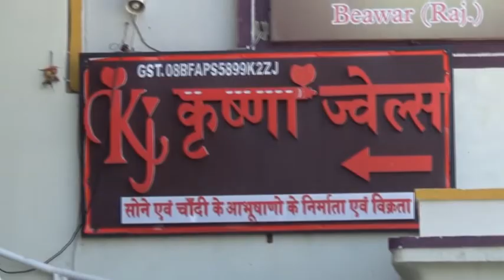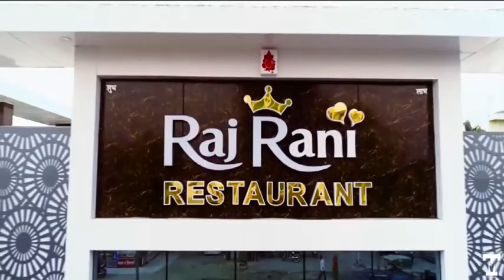ब्यावर सामाजिक संगठन का सामाजिक सरोकार, एकेएच में रोगियों हेतु भेंट की आवश्यक सामग्री